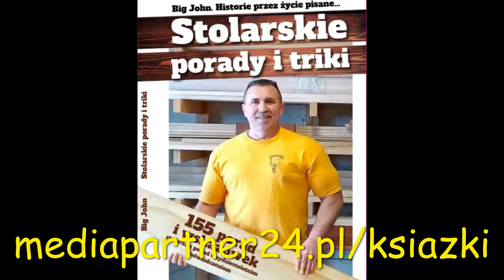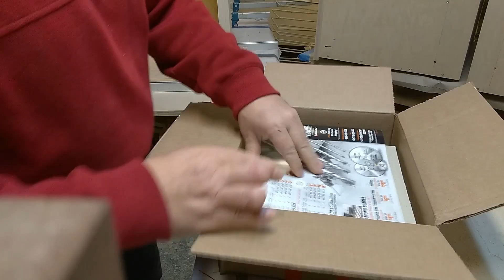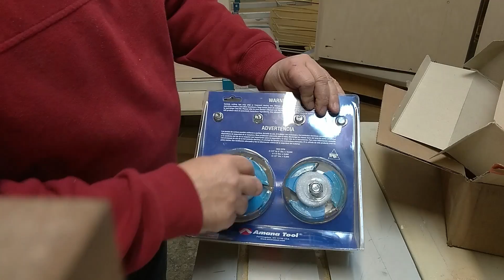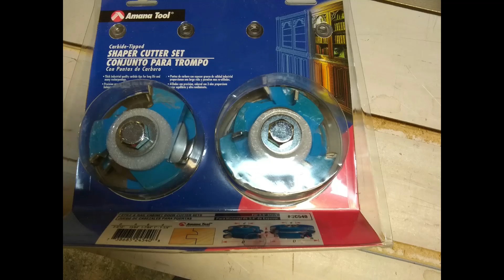# 215 Odcinek specjalny.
Moje ksiazki mozna nabyc tu:
Obecna sytuacja niektorym bardzo uprzyksza zycie.U nas tez choc pewnie nie tak jak u was w europie. Co do sytuacji zdrowotnej na swiecie to nie jestem pewien kto za tym stoi. Jedno jest pewne. ,"Nic nie jest takie jakim byc sie wydaje" .
Nie dajmy sie zwariowac. Zdrowie i Moc niech bedzie z wami!!!